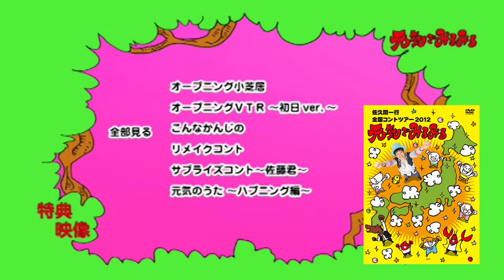【歌ネタ】だからなに？／佐久間一行＆B.M.H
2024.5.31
佐久間一行ネタ収録LIVE「Renewal4」
より。

楽曲制作：OFFICE HIGUCHI
映像制作：Reイエスマン